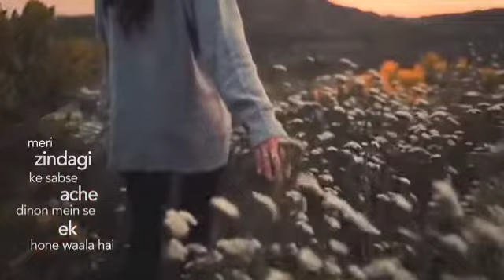motivation video of Sandeep maheswari sir